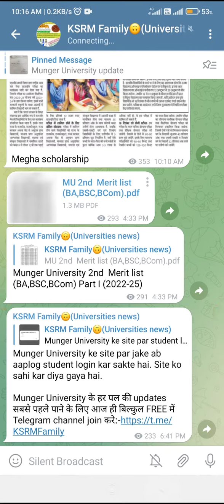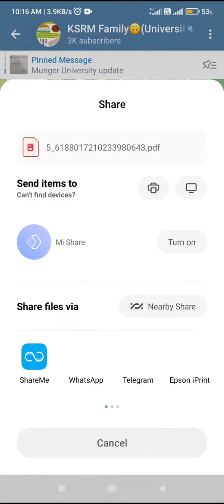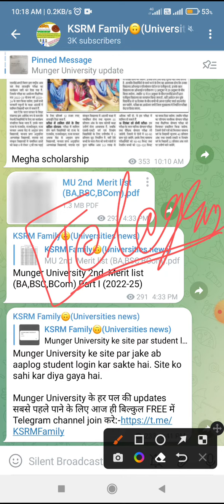Telegram ke kisi bhi file ko dusre app me kaise bheje टेलीग्राम के किसी भी फाइल को दूसरे एप में भेजे